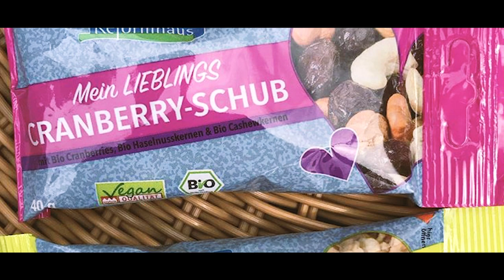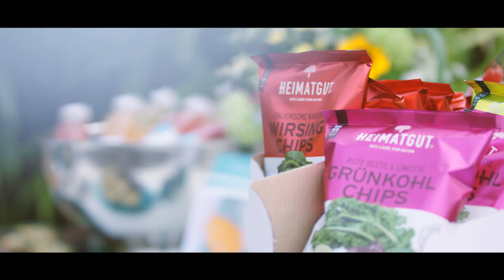Blogger Event im Meridian Spa & Fitness in Frankfurt am 16.06.2018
Am 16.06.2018 fand das erste Blogger Event im Meridian Skyline Plaza in Frankfurt statt. Zum Thema Yoga und Achtsamkeit haben wir mehrere Blogger und Influencer eingeladen und einen gemeinsamen Workshop veranstaltet.